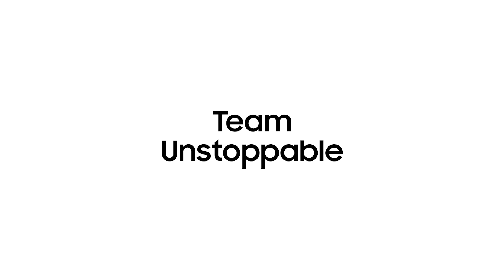TeamUnstoppablePH Episode 2: Queen Wrecker | Samsung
@QUEENWRECKER knew how it is to struggle in life. So when she gained success in streaming, she paid it forward by using her stage as a platform for good.

Catch Episode 2️⃣ of 3️⃣ featuring her Unstoppable story, where she brings positivity into the world of streaming.

Share your own story for a chance to win  the new Galaxy Z Fold4 worth ₱98,990.